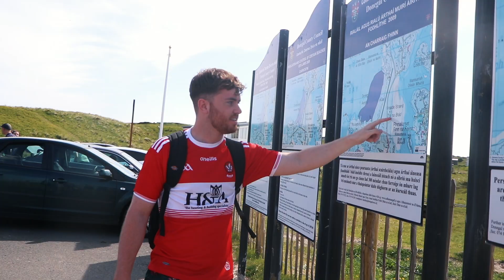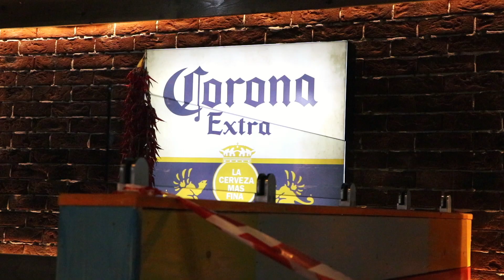MARTY - Just Party #2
The boys head down pier jumping in Donegal

This Video was shot and edited by JP Hegarty